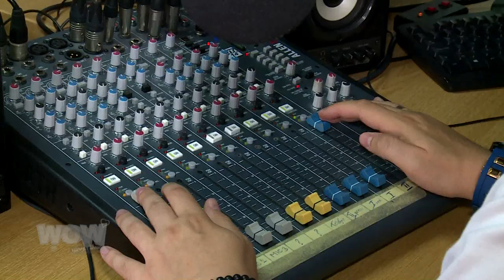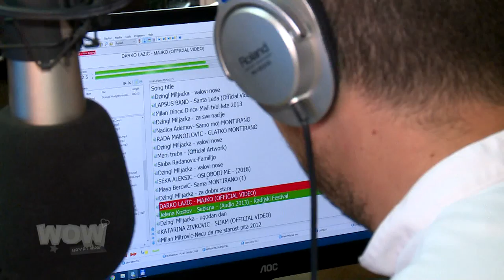Radio Miljacka proslavio prvi rođendan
Radio Miljacka je 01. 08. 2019. proslavio prvi rođendan, a ekipa Hayat Productiona je svojim kamerama popratila ovaj događaj.

Pratite nas:

HAYAT PRODUCTION

PR i booking: Arel Češljar

Zabranjeno svako kopiranje video i/ili audio snimka, i